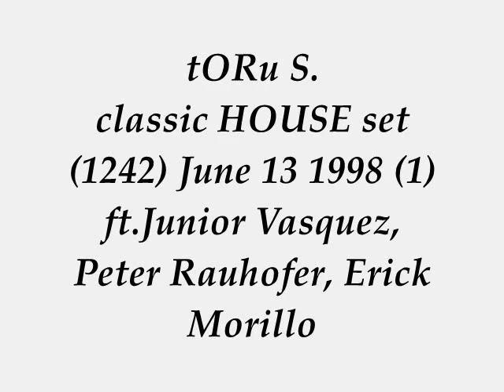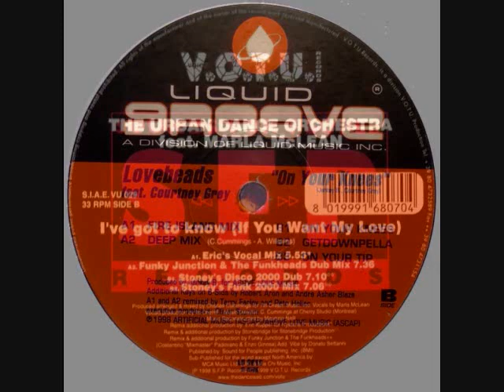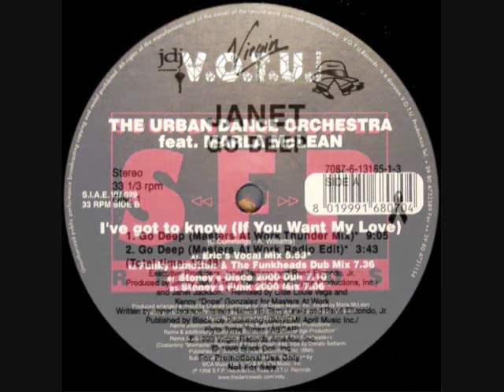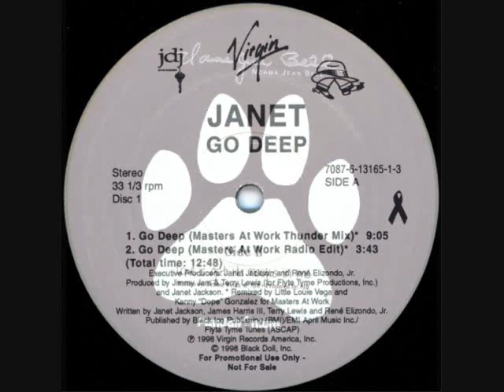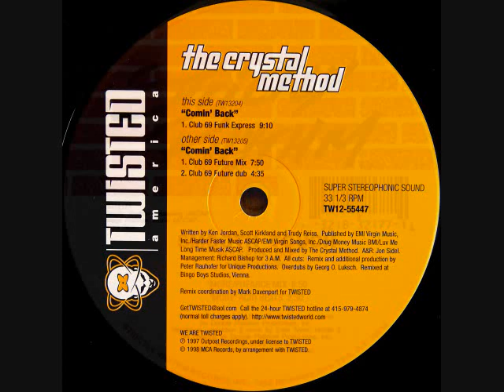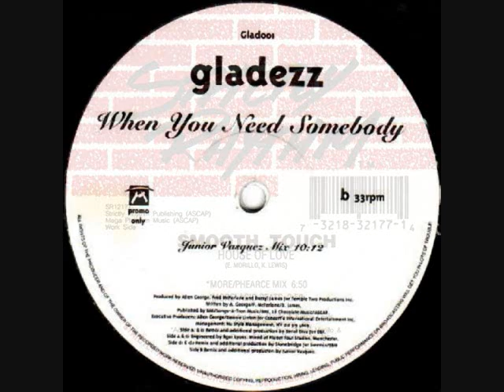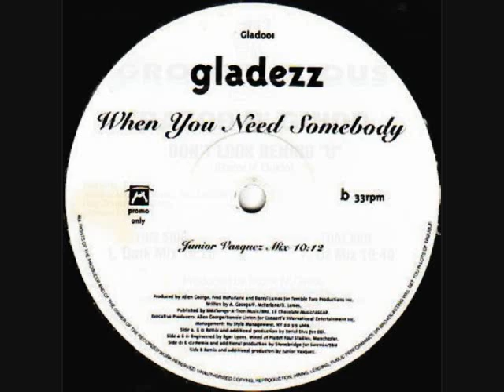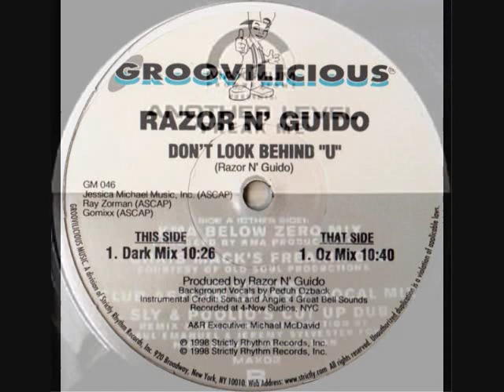tORu S. hot classic HOUSE set 1242 June 13 1998 (1) ft.Junior Vasquez, Peter Rauhofer, Erick Morillo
BIG love & Respect to Courtney GreyJahkey B, Marla McLean  Costantino Padovano Stonebridge, Janet Jackson Jimmy Jam & Terry Lewis Masters At Work Louie Vega Kenny Dope, Norma Jean Bell, Scott Kirkland Trudy Reiss Trixie Reiss The Crystal Method Peter Rauhofer (RIP) Georg Luksch Twisted America, Erick Morillo Kenny Lewis Althea McQueen, Gladezz Junior Vasquez, Razor & Guido Guido Osorio (RIP) Peter Osback, Another Level ‎Jeremy Sylvester, Paul Emanuel.